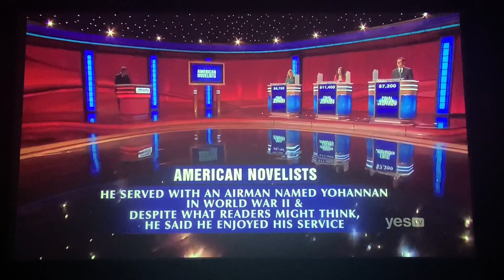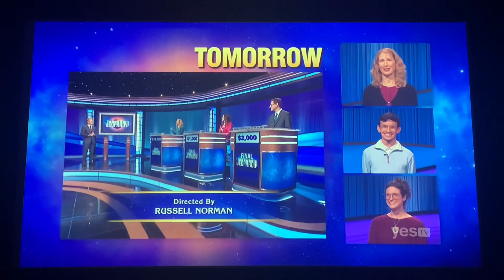Final Jeopardy - Melissa Klapper Day 3 (3/22/23)